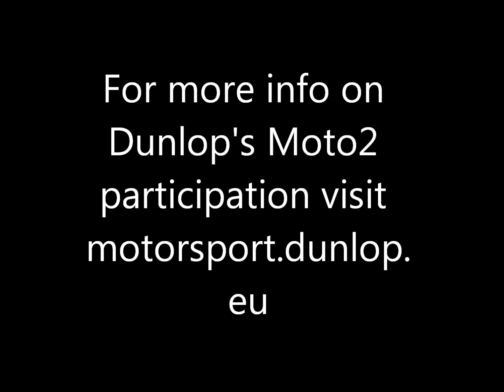Dunlop's performance at the 2011 Moto2 circuits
Dunlop Motorsport's Clinton Howe reviews the 2011 Moto2 tracks